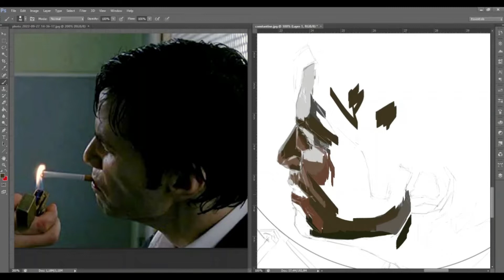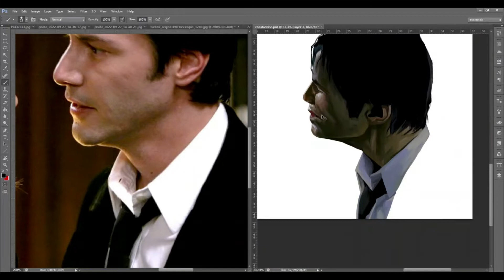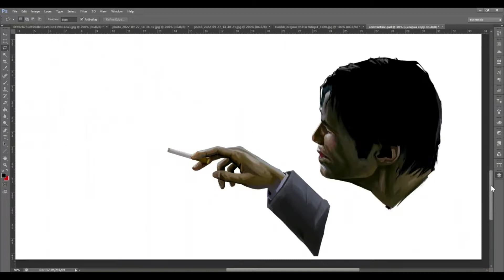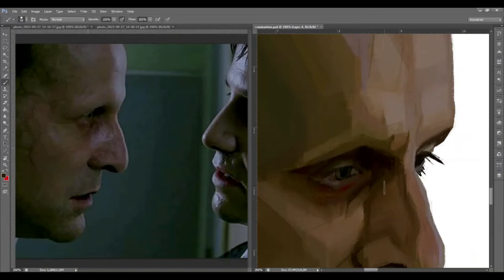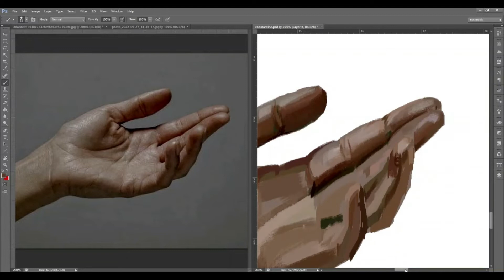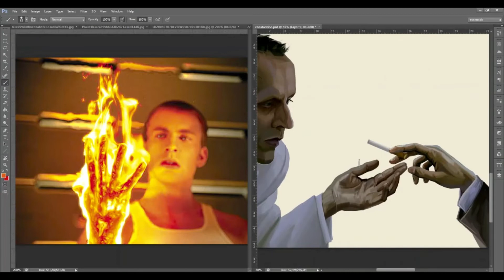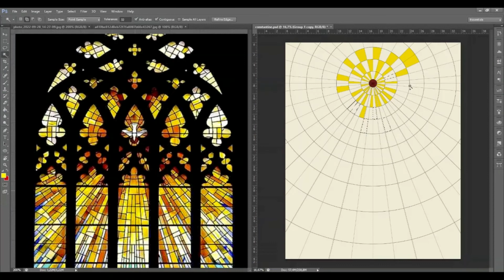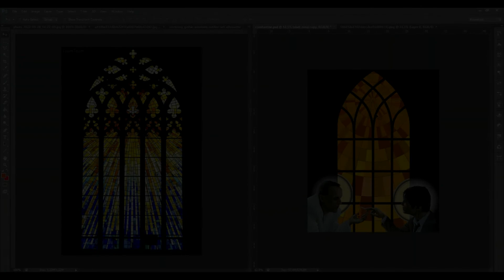John Constantine (Keanu Reeves) & Lucifer (Peter Stormare) Speedpaint | Part 2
Screentime 8 hours 24 minutes
Drawn in Photoshop CS6
Recorded via OBS Studio
Edited in Movavi Video Editor Plus

From Movavi Video Editor:
Instrumental Background
Deep Down
Just Evil
Dangerous Contacts